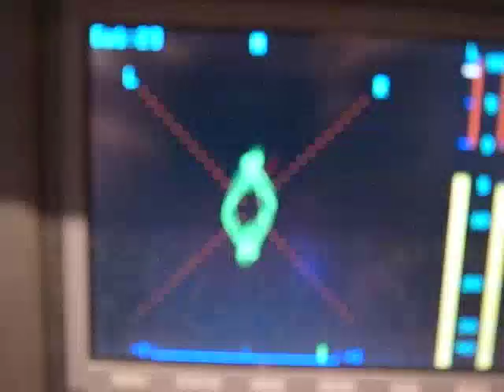Wave Machines stick pieces of song together with studio glue.m4v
Wave Machines messing about. well, recording actually, but it did get a bit messy (untidy, not 'messy'). Many thanks to our engineer Ronan Phelan.